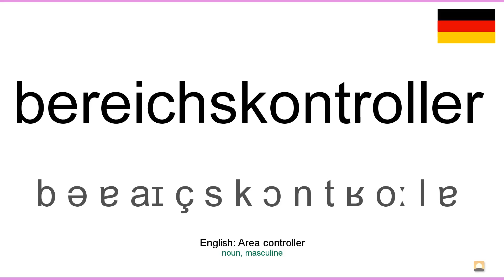How to pronounce: Bereichskontroller (German)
How to pronounce bereichskontroller in german
Wie bereichskontroller ausgesprochen Deutsch
Die deutsch aussprache von dem wort bereichskontroller.
Cómo pronunciar bereichskontroller en aleman
Comment prononcer bereichskontroller en allemand
Come pronunciare bereichskontroller in tedesco